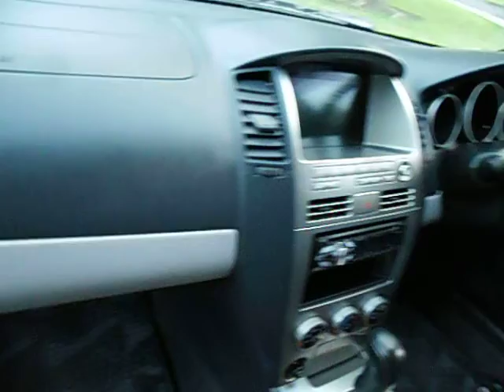Nissan Wingroad from Rockstar Cars.